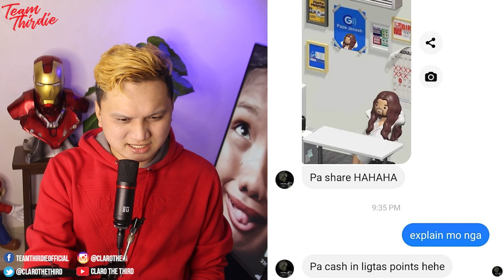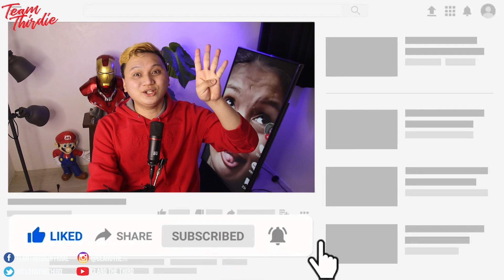Facebook siya ng facebook di niya alam PINANUNUOD SIYA NI MA'AM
Salamat sa pag-nood sa ating "Claro the Third" channel. Subscribe lang kayo para makanood ng mga content tulad ng Pinoy memes, Tiktok Fails, Funny Compilations, Fails, Showbiz Scandals, Issue Commentary, Social Commentary, Horror Story, True Crime, Conspiracy Theories at marami pa'ng iba!